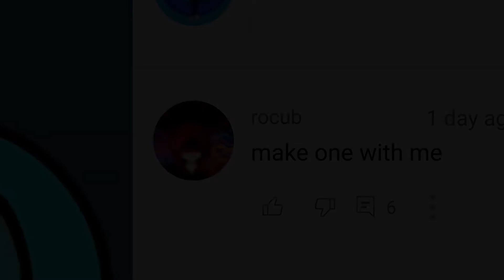So this guy asked me to make and fnf song about him…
The song “Requested” will be uploaded in a few minutes…